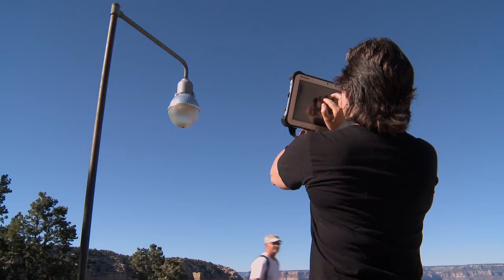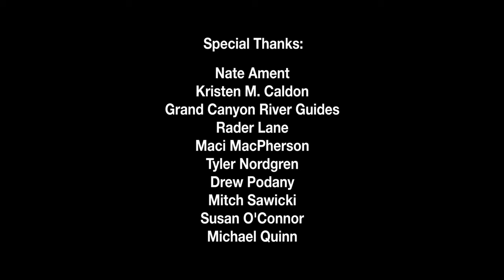Night Sky - Grand Canyon In Depth Episode 04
Journey to a place where the Milky Way stretches across the heavens. Experience the mystery and wonder of Grand Canyon's night sky with Astronomer Tyler Nordgren and Park Ranger Rader Lane. Explore its beauty and learn what you can do to help preserve it.

Grand Canyon In Depth is a video podcast series that explores the natural and human history of Grand Canyon National Park. Produced by the National Park Service in association with Bristlecone Media and Grand Canyon Association, the official nonprofit partner of Grand Canyon National Park.